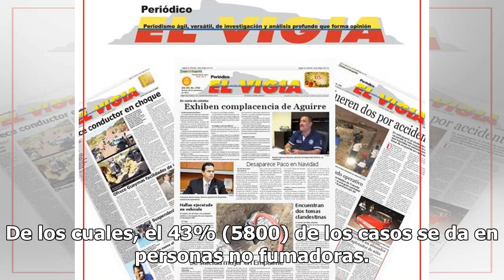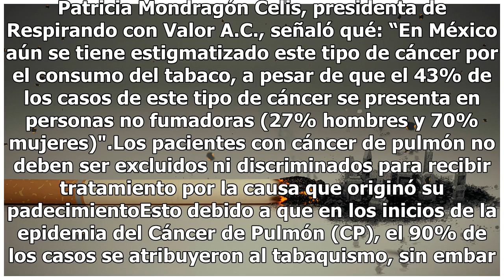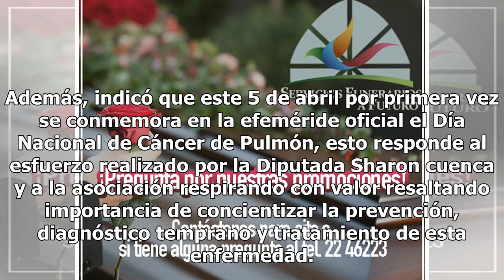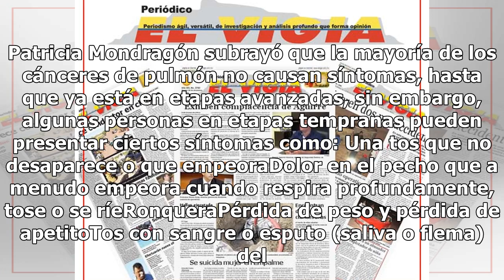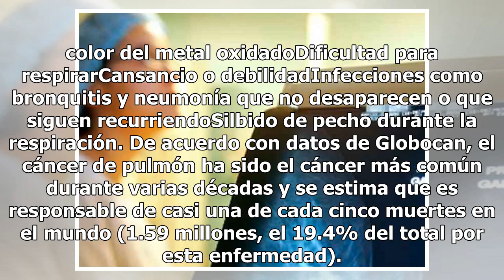No fumadores, el 43% de los casos de cáncer de pulmón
Uno de los mayores problemas de salud en México es el cáncer de pulmón. Este padecimiento que en un principio era relacionado únicamente con el tabaquismo se ha convertido en el responsable de la muerte de 22 mexicanos cada día. De los cuales, el 43% (5800) de los casos se da en personas no fumadora...